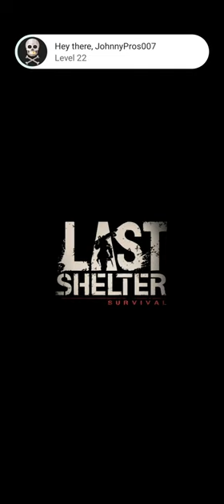Last Shelter: Survival Gameplay 1 Walkthrough | No Commentary | NoCopyRight (2024)